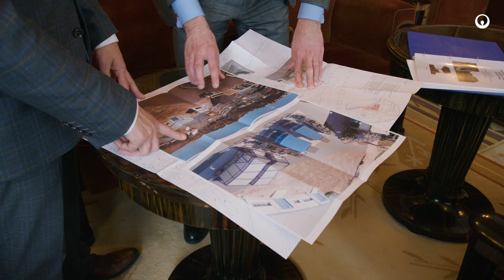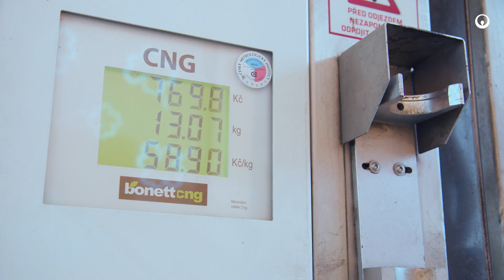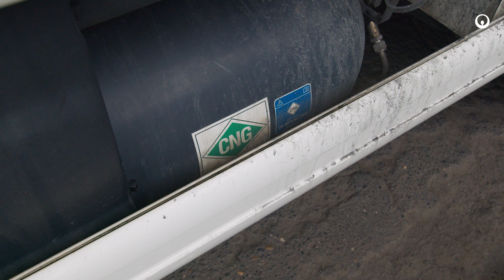"Bio CNG Transformation"_Run with Biogas | Veolia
Discover this Project that turns the tide for ecological transformation
The Prague wastewater treatment plant upgrading station transforms the produced biogas into bioCNG, which then serves as fuel for Veolia and the city's fleet.

"Bio CNG Transformation"_Rouler au Biogaz | Veolia

Découvrez ce projet qui change la donne pour la transformation écologique
La station de valorisation de l’usine de traitement des eaux usées de Prague transforme le biogaz produit en bioGNV  qui sert ensuite de carburant à Veolia et à la flotte de la ville.